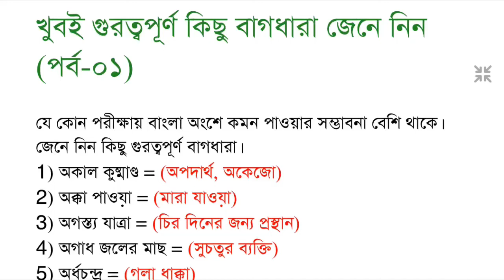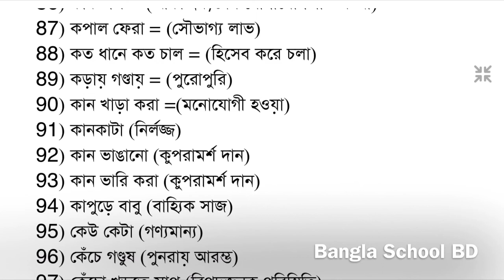বাংলা বাগধারা - বাংলা ব্যাকরণ | Bagdhara Bangla Grammar - 01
🔰Welcome To My "Bangla School BD" Educational YouTube Channel🔰